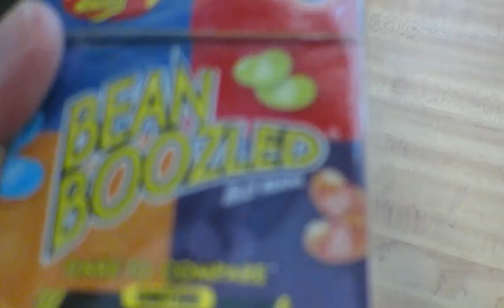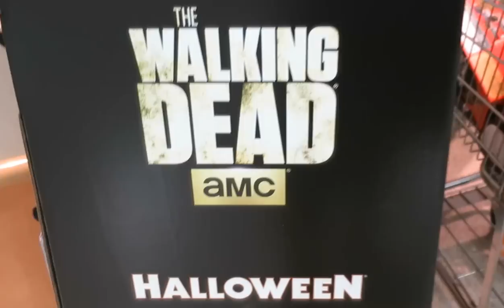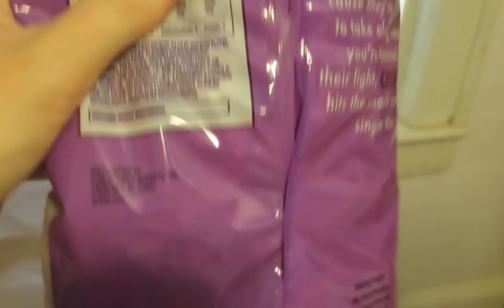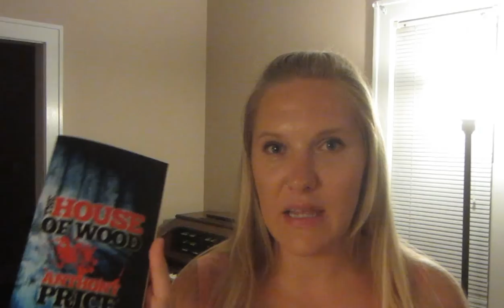Is Our New House Haunted?!? (8.27.14)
Sorry for the extreme close ups in this vlog D: I used the wrong settings. My fault. - Jenn